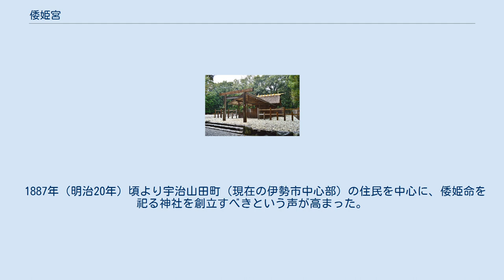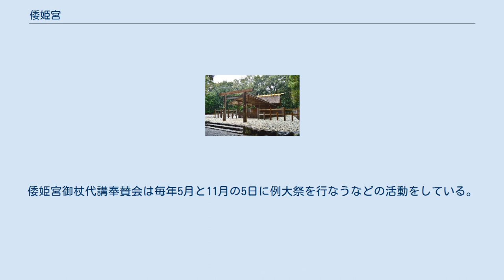倭姫宮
倭姫宮（やまとひめのみや）は、三重県伊勢市楠部町にある神社。
内宮（皇大神宮）の別宮である。
 表参道口の鳥居 手水舎 参道の石段 伊勢神宮において、内宮と外宮と合わせ別宮は荒祭宮、多賀宮、月讀宮、土宮、月夜見宮、瀧原宮、伊雑宮、風日祈宮、風宮など14宮あるが、そのうち創建が明確であるのは倭姫宮1宮のみで、1923年（大正12年）11月5日ともっとも新しい。
 祭神は、日本神話で第11代垂仁天皇の第四皇女と伝えられる倭姫命である。
 ほかの境外別宮と同様に、神職が参拝時間内に常駐する宿衛屋（しゅくえいや）があり、お札・お守りの授与や、神楽や御饌の取次ぎを行なっている。
 倉田山に隣接する間の山（あいのやま）に尾上御陵（おべごりょう）と呼ばれる小さな古墳がある。
この尾上御陵を倭姫命の陵墓とする伝承にちなみ、御陵のある常明寺門前町は1868年（明治元年）に倭町（やまとまち）と改称した。
尾上御陵は円墳とする説と前方後円墳とする説がある。
 宇治山田町民を中心に1886年（明治19年）に、民家から発生した火災の神宮への延焼を防止するなどを目的とする財団法人神苑会が結成され、神苑の美観と清浄を確保するなどの活動を行なっていた。
神苑会は1891年（明治24年）に外宮前に日本最古の産業博物館である神宮農業館を創設した。
神宮農業館は1905年（明治38年）に倉田山に移築された。
 明治天皇の行幸で神宮へ参拝するための道路の整備が問題とされ、自動車が通行できる道路が倉田山を経由して作られることになった。
この道路は1910年（明治43年）に竣工し、御幸通りと名付けられた。
1911年（明治44年）には神苑会による、ヴェルサイユ宮殿を模した前庭を持つ神宮徴古館が完成した。
神宮徴古館には貴賓室が設けられ、大正天皇などの休息に使用された。
1882年（明治15年）に内宮近くに創立された神宮皇學館（現在の皇學館大学）が1919年（大正8年）に移転するなど、文教地区としての倉田山開発が進んだ。
 付近に尾上御陵があることもあり、倭姫宮は倉田山の一角を開削して作られることになった。
尾上御陵は倭姫宮創建後の1928年（昭和3年）10月に倭姫命御陵墓参考地に指定され、宮内庁に管理されている。
 倭姫命は天照大神を祀る宮を定めるため、数国を経たのち現在地に伊勢神宮を創建し、祭祀や神職の制度を定め、神道の基礎を作ったと伝えられるが、明治以前は倭姫命を祀る神社は作られなかった。
 1887年（明治20年）頃より宇治山田町（現在の伊勢市中心部）の住民を中心に、倭姫命を祀る神社を創立すべきという声が高まった。
宇治山田町は1906年（明治39年）に市制を施行し宇治山田市となり、市長が先頭にたち倭姫命を祀る神社の創立の許可を1912年（大正元年）に国会に請願し、1919年（大正8年）に帝国議会で創立の予算が可決され、1921年（大正10年）1月4日には内宮別宮としての創立が決定し、1923年（大正12年）11月5日、外宮と内宮の中間に近い倉田山にて鎮座祭が執り行われ創立された。
 1945年（昭和20年）の宇治山田空襲では、2月15日に付近で焼夷弾による火災が発生、7月29日に宿衛屋が焼失したが、本殿は無事であった。
 皇大神宮に準じた祭事が行なわれ、祈年祭、月次祭、神嘗祭、新嘗祭の諸祭には皇室からの幣帛（へいはく）がある。
 1948年（昭和23年）に伊勢市在住の崇敬者を中心に御杖代講（みつえしろこう）が発足され、のちに倭姫宮御杖代講奉賛会と改称した。
倭姫宮御杖代講奉賛会は毎年5月と11月の5日に例大祭を行なうなどの活動をしている。
 三重県道37号鳥羽松阪線沿いの三重交通徴古館前バス停付近の表参道口がある。